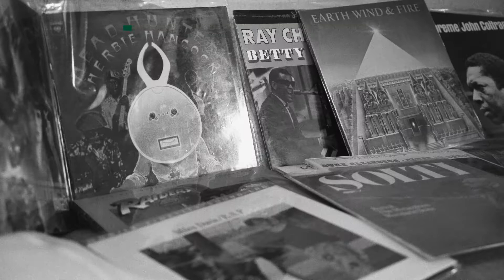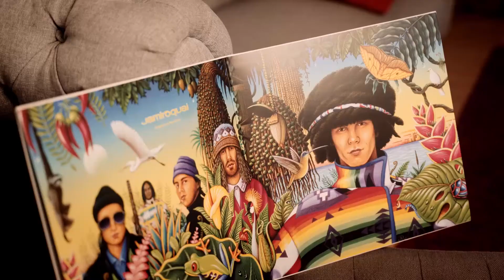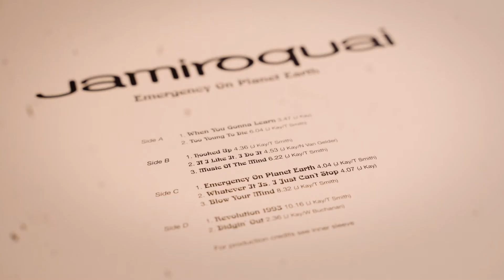Discoteca del Metropolitano Jamiroquai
Habiendo sido rechazado en una audición como cantante de la banda Brand New Heavies, Jay Kay decidió formar su propia banda, ya con el nombre de Jamiroquai. Su primer sencillo, When You Gonna Learn?, fue grabado en 1989 y salió al mercado en 1992 con el sello Acid Jazz, propiedad de Eddie Piller.

A partir del éxito de este sencillo, la banda firmó un contrato con la discográfica Sony BMG Music Entertainment para grabar ocho álbumes por un millón de libras esterlinas. Al poco tiempo lanzaban su primer disco, Emergency on Planet Earth, grabado en 1993. Las letras de contenido social combinadas con los ritmos pop, funk, samba y acid jazz generaron un éxito inmediato, llegando al primer lugar de las listas de ventas en el Reino Unido durante tres semanas seguidas. Incluía canciones como la antes mencionada When You Gonna Learn?, Emergency on Planet Earth, Blow Your Mind y Too Young To Die. Este último fue el primer sencillo en llegar al top 10 de los más vendidos en el Reino Unido.

Dale play y disfruta de la historia de la Música